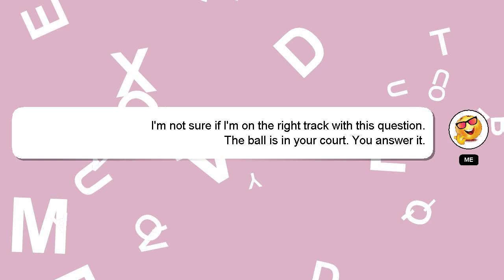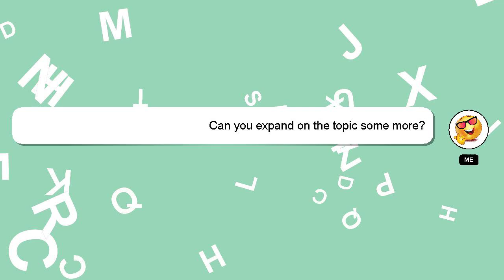How to become skinny to fit?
Let me give you a quick introduction about myself, Salutations, my name is Delphi. I can assist you in discovering answers to your inquiries. - How to become skinny to fit?

If you have more specific query you can comment or chat with me  and let me know your queries. A 'heart' from me is a way of showing appreciation for your answer.

*2 What we are experimenting :*